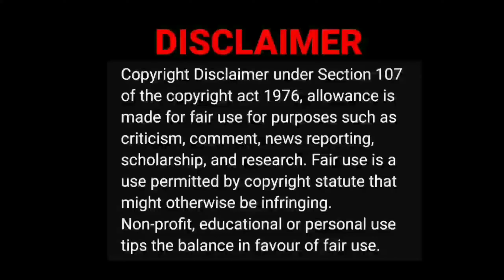Marriage கொடுமைகள் 😂🤣|pre-wedding photoshoot troll|empty hand video reaction